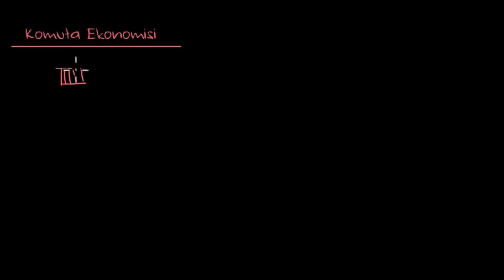Komuta Ekonomisi ve Piyasa Ekonomisi (Ekonomi ve Finans) (Makroekonomi)